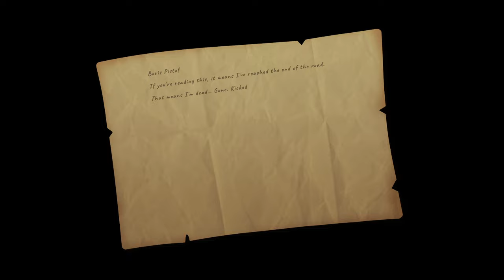Dont Die In The West Gameplay | Open World Cowboy RPG | First Look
Don’t Die in the West is an open-world cowboy-life RPG for 1-4 players. Start a new life on the prairie, explore the frontier, and build a ranch of your own. As you avenge the untimely demise of your uncle, will you become a heroic cowboy or a notorious outlaw?